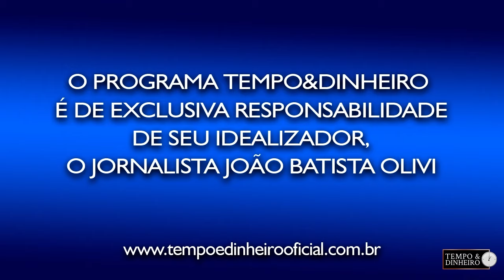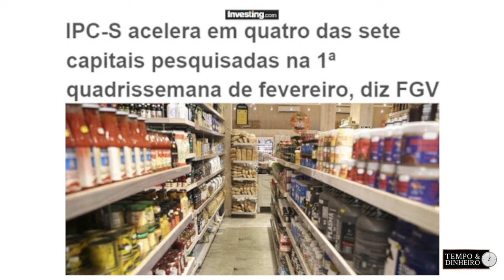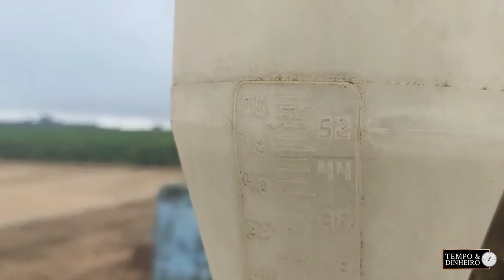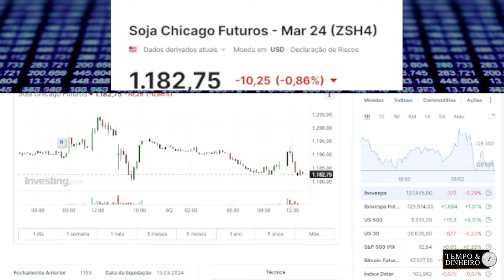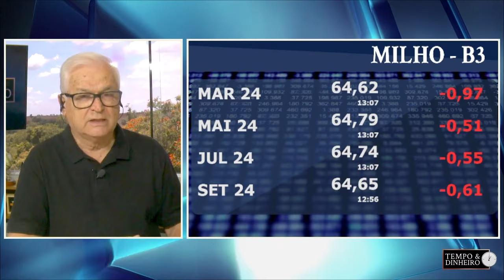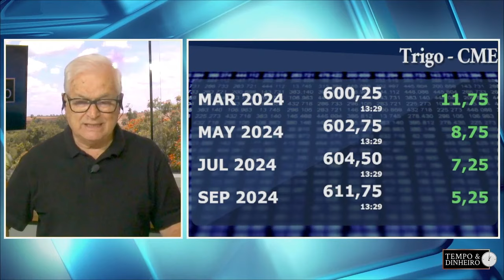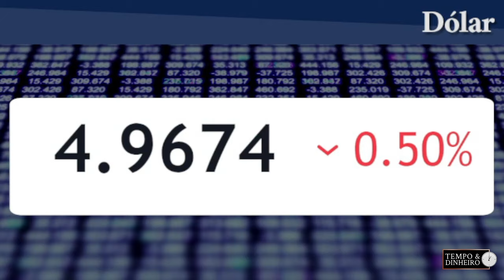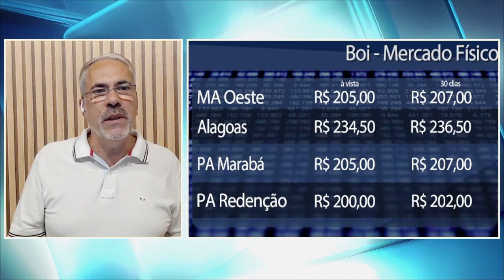Soja recua em Chicago, início do feriadão chinês. Dólar recua. Chuvas retornam a boa parte do País